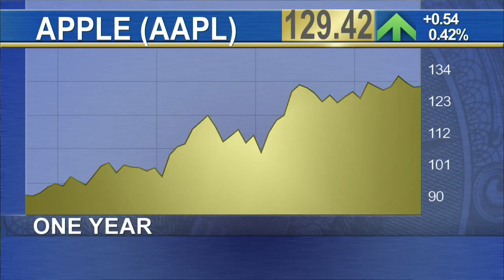Apple's Ad-Blocker to Help It Gain Market Share, Keep Users Happy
With Apple (AAPL) planning to enable ad-blocking in iOS 9, S&P Capital IQ senior industry analyst Angelo Zino says the move will help the company gain market share and keep its users happy. Zino says he believes Apple's goal here is in line with its strategy of trying to be user's best friend and offer the top user experience that it can. Zino says at the heart of the move is consumer privacy and security -- something Apple wants its users to know is a top priority for the company. With privacy and security a growing concern for consumers, Zino says this is likely to continue to be a key and central theme for Apple in the years to come. It will be increasingly important when it comes to devices like the Apple Watch, Zino says, which will make Apple privy to a lot of personal information about its users.